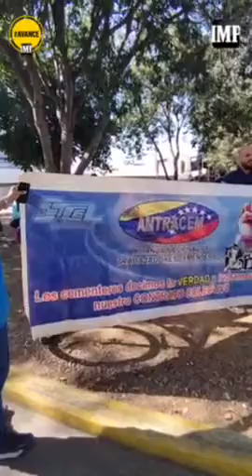Trabajadores del sector salud y eléctrico se suman a las exigencias de los docentes por mejoras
Este martes 9 de enero, se desarrolló una protesta desde la Plaza Altagracia hasta la Defensoría del Pueblo en la ciudad de Barquisimeto, por parte de trabajadores del sector educativo, quienes cumplen un año de exigir el cumplimiento de sus derechos laborales y salariales; de los que no han recibido respuestas positivas por parte de los representantes de la educación tanto a nivel nacional como regional.

Francisco Carmona, coordinador del Comité de Pensionados y Jubilados en el estado Lara, destacó que se han unido a esta convocatoria de los educadores y del Pacto Unitario de Gremios y Sindicatos para acompañar a los trabajadores activos en su lucha.

“Estamos en la calle nuevamente, acompañando a los trabajadores activos porque definitivamente este gobierno ha incumplido, o sea, o mejor dicho, ha hecho caso omiso, ha guardado silencio administrativo a 22 meses que tenemos nosotros, los pensionados que hemos los jubilado exigiendo a todas las instancias gubernamentales y ha habido un silencio total”.

Por su parte, Alberto Domínguez, presidente del Sindicato de Trabajadores del Instituto Venezolano de Seguros Sociales en el estado Lara, indicó que “la situación más grave de los trabajadores del sector salud es que no pueden conseguir para cubrir sus propios medicamentos, para poderlos adquirir. La mayoría come una sola vez al día, puesto que no alcanza”.

“Es su responsabilidad (régimen nacional) ajustar el salario a todos los trabajadores”, ratificó.

El secretario de reclamos del Sindicato de Trabajadores de Corpoelec en el estado Lara, Alberto Perozo, comentó que su sector cerró “un 2023 con un saldo muy negativo”, ya que; tienen “más de 60 meses sin un aumento salarial, sin un ajuste, donde los trabajadores eléctricos (estamos) yendo todos los días a nuestras áreas de trabajo, a suplir esas necesidades, a atender esas incidencias que tienen los ciudadanos y a cambio hemos recibido una administración que no se atreve a sentarse a discutir un contrato colectivo, a ajustar los salarios de los trabajadores activos y jubilados”.

Texto: Angelo Gallardo
Reporte: Luis Daniel Cambero